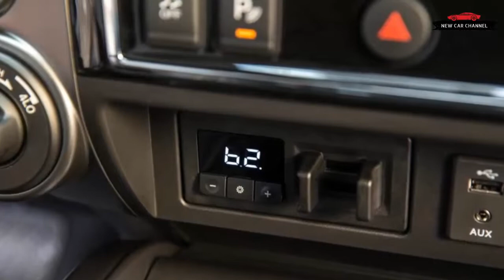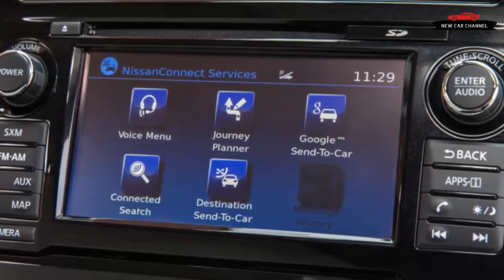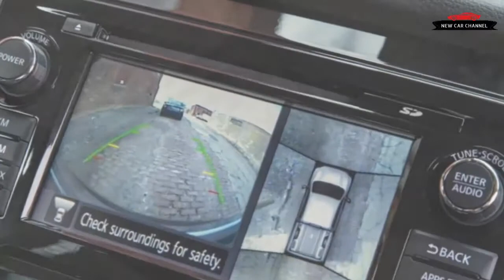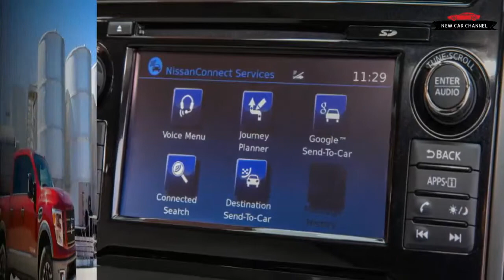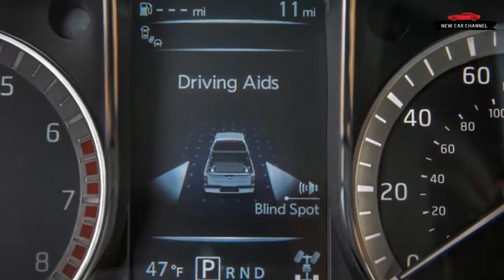REVIEW NEW CAR 2017 NISSAN TITAN CREW CAB FIRST DRIVE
REVIEW NEW CAR: 2017 NISSAN TITAN CREW CAB - FIRST DRIVE REVIEW
Today i review the new car: NISSAN TITAN CREW CAB 2017. I'm sure you'll enjoy this after watching my video. Thanks a lot !